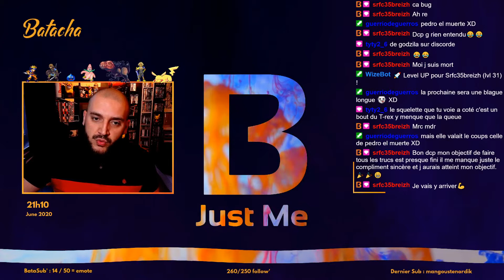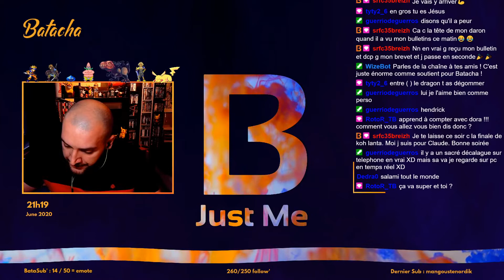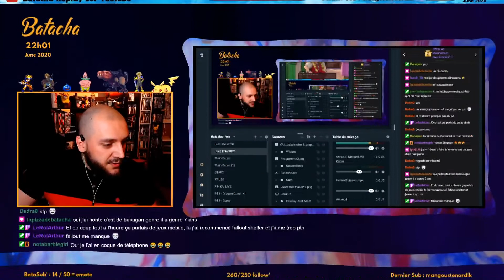Reprise et conclusion Gallopolis | Dragon Quest XI #17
Dragon Quest ... Waw. Une saga incroyable, une histoires, des personnages hauts en couleur ! Ne ratez pas ça, venez vivre toutes ces aventures avec moi. Mieux encore, jouez aux jeux DragonQuest !
Ici nous jouons à DQ 11  ! Let's go :D